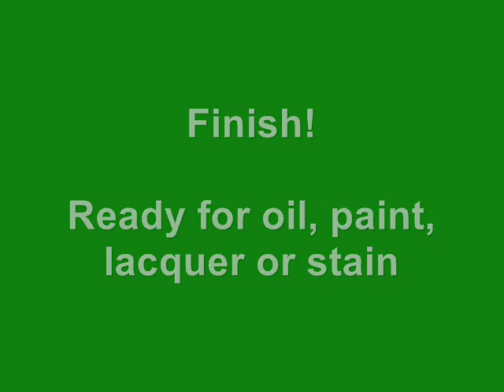Janser Polska: Naprawa uszkodzeń w drewnie